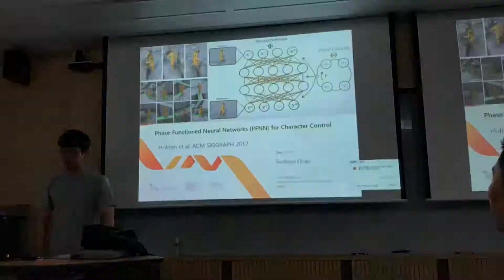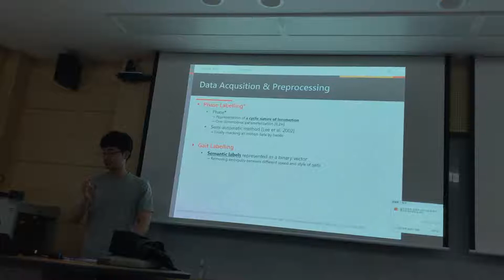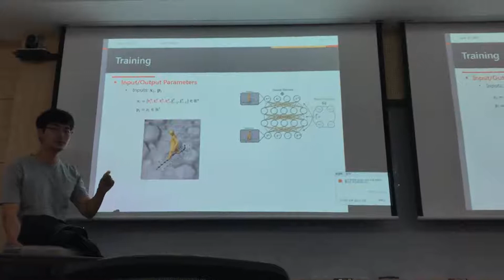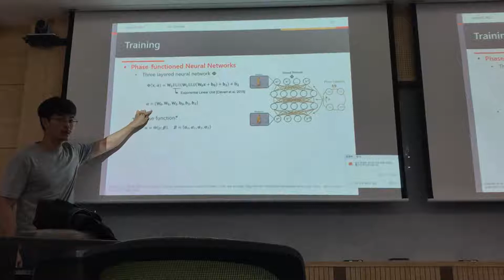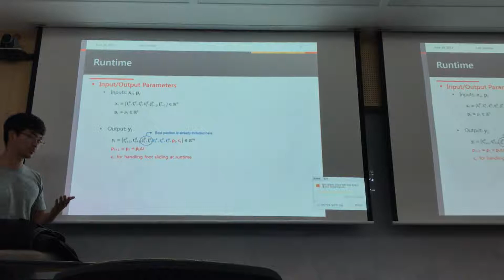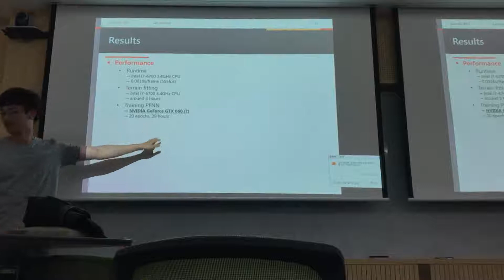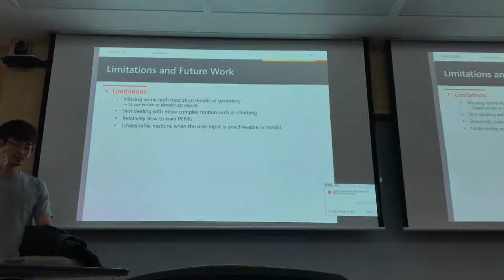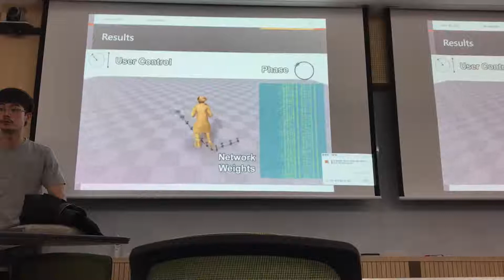[VML Lab Seminar] 20170616 HSP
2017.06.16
Visual Media Lab - Weekly Lab Seminar

Visual Media Lab, KAIST
373-1 Guseong-dong, Yuseong-gu Daejeon, 305-701, Republic of Korea